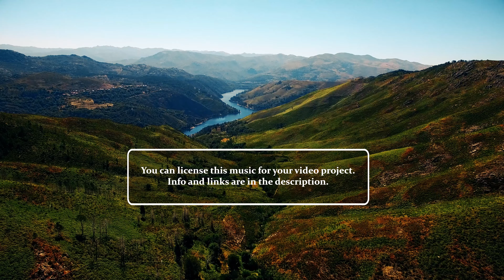Acoustic Royalty Free Music | Guitar Instrumental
Acoustic royalty free music for videos - guitar instrumental.

Name of the song: It's Gonna Be OK

About:
Calm acoustic royalty free music guitar instrumental suitable for all sorts of videos, from commercials, vlogs up to inspiring and meditation videos.

You need great music to make great videos.